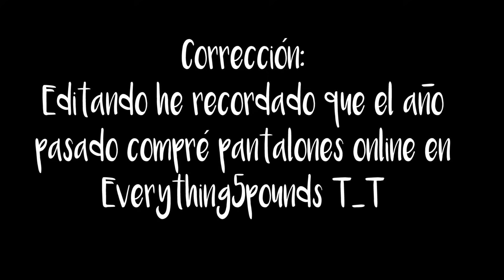Me ATREVO a comprar PANTALONES de TALLA GRANDE ONLINE // MimiXXL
¡Muy buenas tardes, cuadrilla! Si hay algo que no me gusta comprar online son pantalones (en el vídeo digo que es la 1ª vez que los compro online, pero luego recordé este vídeo Cada uno tenemos un cuerpo diferente y conseguir un pantalón online que te favorezca es, a veces, una lotería. Incluso en la misma tienda las tallas pueden variar de modelo a modelo ¡que locura! Os traigo un par de vaqueros, y el otro par de pantalones entendereis porqué los cogí (cuadros escoceses ¿hay que decir más? jajaja). Por eso hoy os traigo: Me ATREVO a comprar PANTALONES de TALLA GRANDE ONLINE.

Y si quieres ver más prendas y más tiendas online para tallas grandes, aquí tienes mi lista de reproducción de ropa:

*Top: Mira mi armario y la ropa que llevo en mis vídeos

•(-•( CONTACTO)•-)•

✉ Miren Martínez
28931 Móstoles, Madrid
España

•(-•( DATOS TÉCNICOS)•-)•

¡Consigue tu kit de adn con 10€/$ descuento! (No me llevo comisión) Código "MIMI"